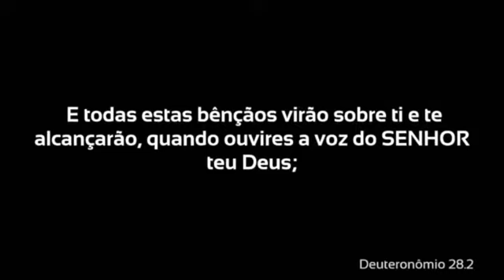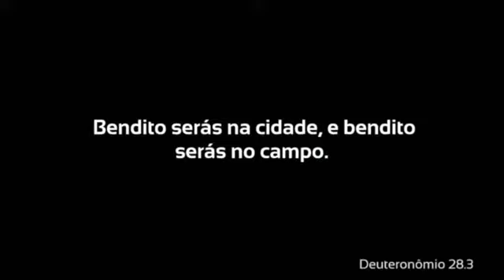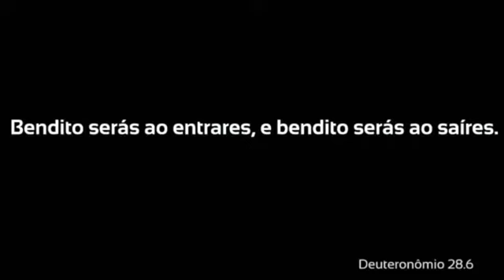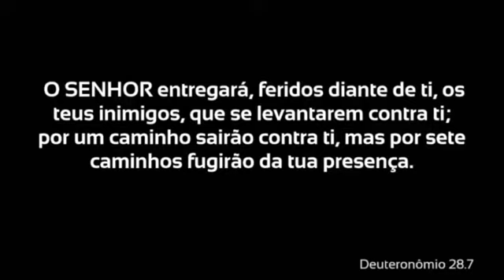O segredo das bençãos de Deus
Deuteronômio 28:1-2
1   E SERÁ que, se ouvires a voz do SENHOR teu Deus, tendo cuidado de guardar todos os seus mandamentos que eu hoje te ordeno, o SENHOR teu Deus te exaltará sobre todas as nações da terra.
2   E todas estas bênçãos virão sobre ti e te alcançarão, quando ouvires a voz do SENHOR teu Deus: